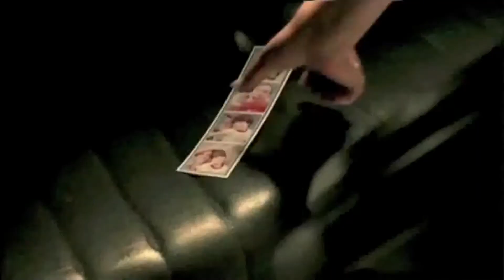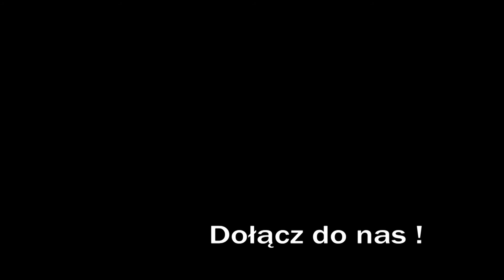Szlachetna Paczka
Czujesz się zainspirowany ?

Wykonawca - Noah and the Whale
Tytuł piosenki - 'Give a Little Love'